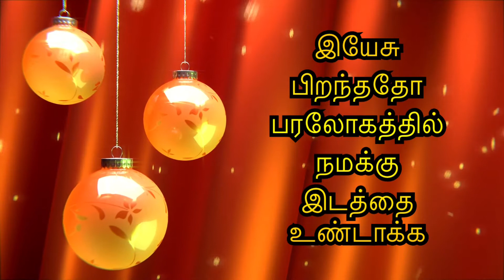Happy christmas - NLM TV